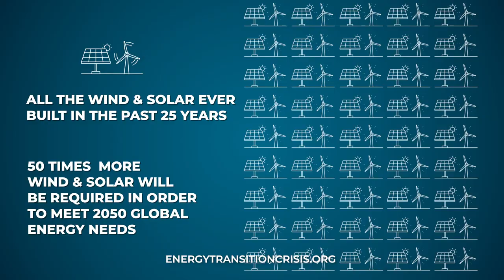Energy Transition Crisis 1 Minute Trailer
The single greatest challenge humanity faces in the 21st century is breaking our addiction to fossil fuels and replacing them with clean energy alternatives.

For several decades we’ve known that fossil fuels are a finite resource that can’t possibly last forever, and that burning them pollutes our atmosphere.
The risk of permanent and irreversible climate change has been widely discussed for over 20 years, yet to this day, we still rely on fossil fuels for more than 85% of our energy supply.

If we get this energy transition right, we can usher in a whole new era of human prosperity, and give future generations the gift of sustainable, affordable clean energy that will never run out.

Politicians want you to believe they already have a viable plan to achieve net zero carbon emissions by 2050, and that we’ve already made enough progress in this energy transition to begin phasing out fossil fuels.
They’re lying!

They talk up their policies of subsidizing wind and solar energy development to appeal to your emotions, hoping you’ll conclude that great strides of progress are already being made.

They never mention that every single wind turbine ever built combined with every single solar farm ever built supplies less than 2% of our energy needs. The politicians never admit that achieving their stated goals by 2050 with wind and solar alone would require building 50 times as much new wind and solar in the next 25 years as we were able to build in the last 25 years.
They never tell you that the Electric Vehicle revolution will require unprecedented increases in environmentally destructive mining operations needed to supply all the copper, lithium, nickel, cobalt, and manganese required to build all those electric vehicles.

They never acknowledge how much economic inflation will be caused by the policies they falsely claim will achieve this energy transition by 2050.
If the politicians have this under control, why has almost no real progress been made after two full decades of broken promises?
Our politicians are paying lip service to energy transition to get your votes and stay in power. But in reality, almost no actual progress has been made toward reducing our dependence on fossil fuels.

To learn more please watch, and share widely, this docuseries on the imminent Energy Transition Crisis we are now facing.